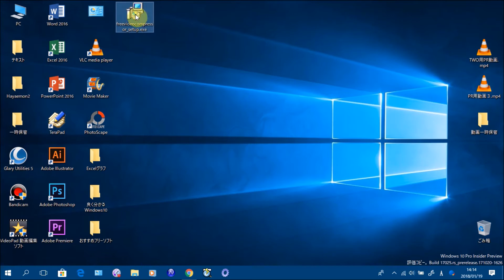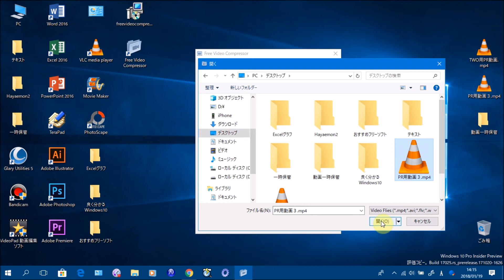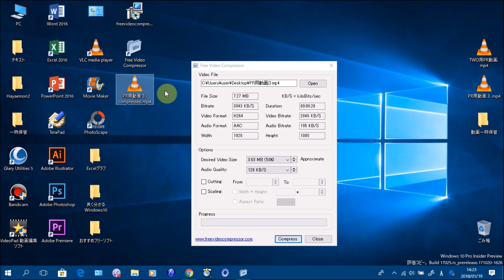動画をスマホサイズに圧縮する無料ツール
この動画では、動画をスマホサイズに圧縮する無料ツールを紹介しています。